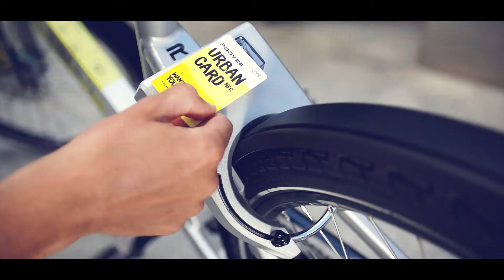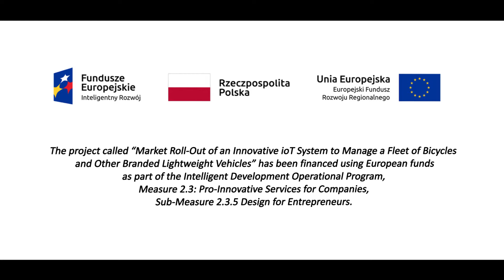ROOVEE- bikes for cities with the future-EN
ROOVEE - intelligent mobility in the modern world. 🌍 🚲
▪️ A bike in your pocket – that means it is always on hand, like your phone.
Wherever you are within a Rooveezone, you can reserve a bike, ride where you want, then leave it anywhere in the zone. The app will help you with everything.

▪️ DOWNLOAD - install the application to check if Roovee is working in your area and where you can find available bikes.
▪️ SING UP - register by entering only your email, name and phone. We respect your privacy. That is all you need to do to hit the road.
▪️ TAP - find a free bike and unlock it by scanning a QR code or sending a text message. Ready!
▪️ GET ON - ride and park wherever you want. It pays off to stop within the recommended parking zone (no additional charge).
Bicycles are the technology of the future, and our solution using IoT and equipped with a solar panel and NFC card proximity control puts ROOVE in the leading position in ecological urban transport.
Less CO2, more health for the planet. 🌱🚲
Bike-sharing is caring!